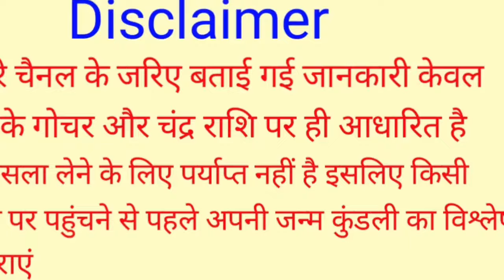Mithun Rashi 28 February 2024 | 28 फरवरी मिथुन राशिफल | आज का मिथुन राशिफल | Gemini Rashi